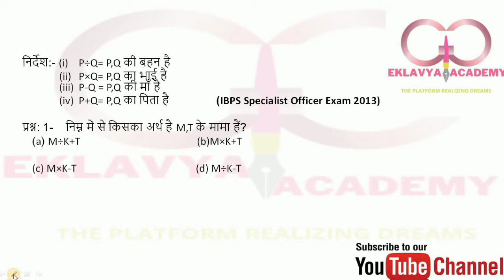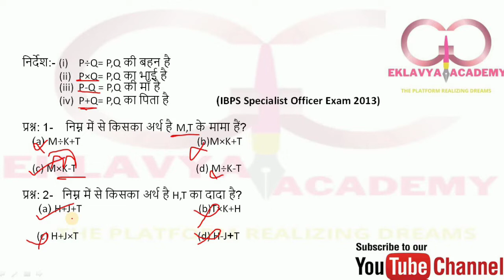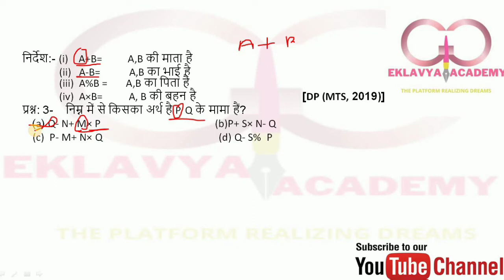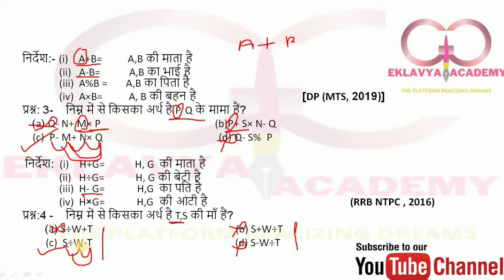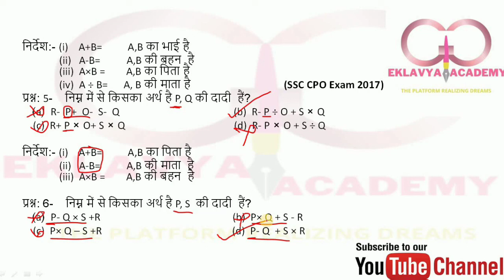REASONING | IBPS RRB | SSC | BLOOD RELATION CODING | SHORT TRICKS | 2 SECONDS MANTRA | NO PEN USE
In this video, we are providing you the best approach to solve Blood Relation questions in seconds without using pen and paper. We are trying to give you the best tricks for the questions asked in previous year examinations like Bank, SSC, Railways and Other Competitive Examinations.